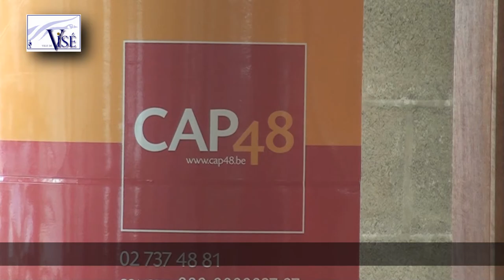Le CS Visé offre un week-end à Cap48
Le comité de direction du CS Visé, le club de football de la Cité de l'Oie, a décidé d'adhérer à une œuvre caritative et son choix s'est porté sur Cap48. Les bénéfices d'un week-end seront intégralement versés à cette action promotionnée par la RTBF. Explications et détails en images.